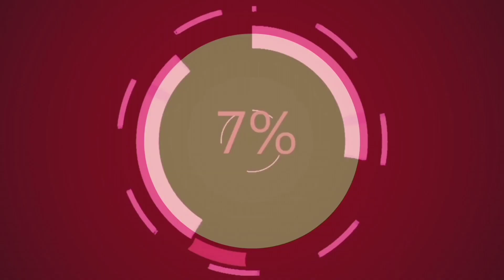Nabilaukan, nabulunan piro lumalaban||Special Number& game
Special number Mother and son. Pamangkin ko makulit sumasabay na din sa kanila.